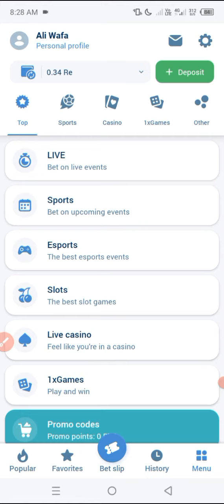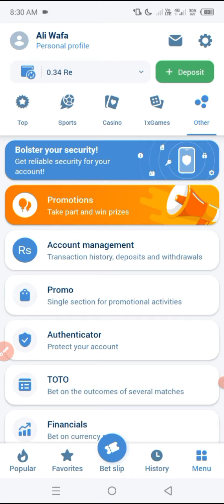Tap for a new promocode | 1xbet telegram group link | how to use bonus in 1xbet promo code 2023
How to join 1xbet Telegram Channel | 1xbet telegram channel kesy join karin | telegram Promo

How to join 1xbet telegram Channel 2022
1xbet telegram channel kesy join karin
telegram Channel 1xbet join 2022